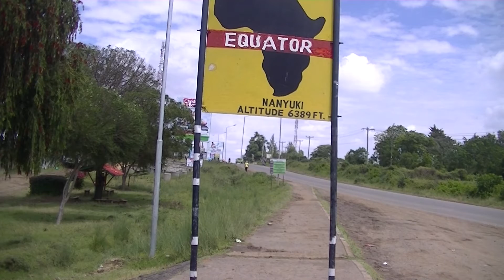Tour of Hope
Todor Mangarov - patient with CTEPH and chairman of PHA Bulgaria, brings hope to all patients with PH with his amazing biking trip in Africa.